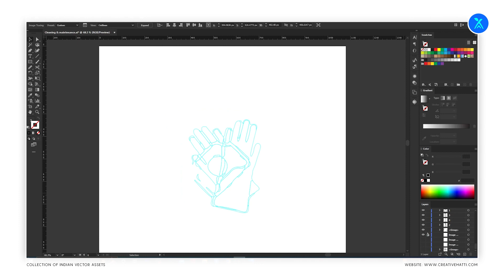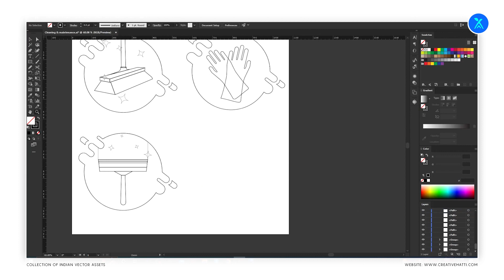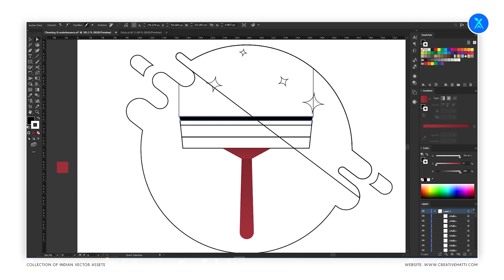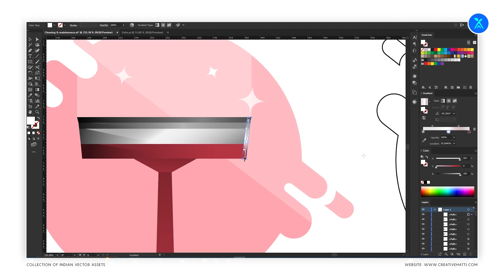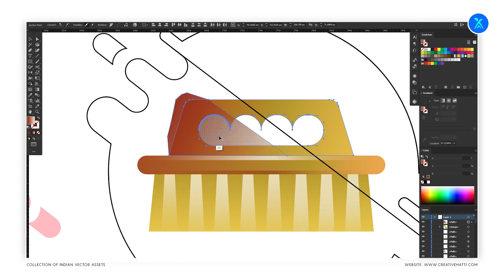Speed Art Episode 61 : Cleaning Elements Illustration Art | Vector Illustrations | Creative Hatti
Speed Art Episode 61 : Cleaning Elements Illustration Art | Vector Illustrations | Creative Hatti. This is a quick (speed) overview of this art creation and you can check a step to step detail in our channel playlist.

Creative Hatti - Ultimate Collection of Indian Vectors